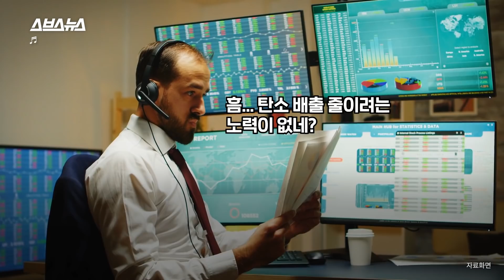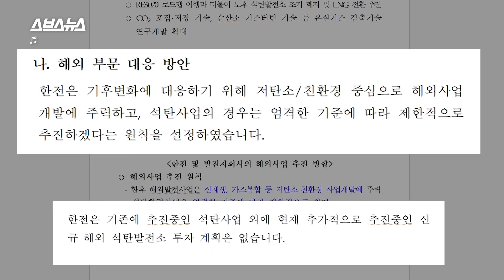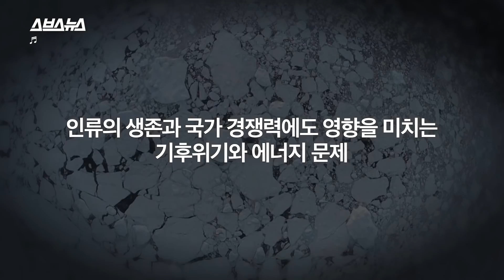지구온난화로 다시 살아나는 '고대 바이러스' 막으려면 어떻게 해야 할까? /스브스뉴스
빙하 속 잠든 바이러스가 지구온난화로 깨어나면 어떻게 될까요? 지금까지 한 번도 본 적 없는 고대 바이러스가 창궐할지도 모른다고 합니다.
기후변화에 대비하는 지속가능한 개발과 정책 수립은 이미 전 세계적인 트렌드입니다. 하지만 우리나라는 아이러니하게도 에너지 산업 중 가장 많은 이산화탄소를 배출하는 석탄 사업에 투자하고 있다고 합니다.
한전은 왜 국내 외 환경 단체와 경제 분석 전문가들의 우려에도 불구하고 해외 석탄 발전 사업을 진행 중인 걸까요?
스브스뉴스가 알아봤습니다.

그린피스 석탄 캠페인, 함께하고 싶으시다면? '위험한 석탄 투자(feat. 우리 세금)'